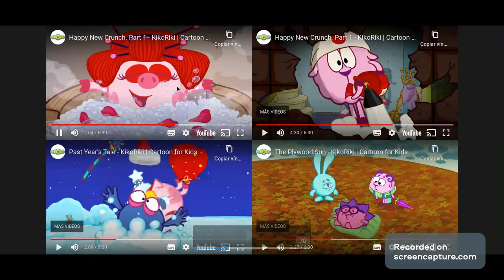up to faster 4 parison to kikoriki